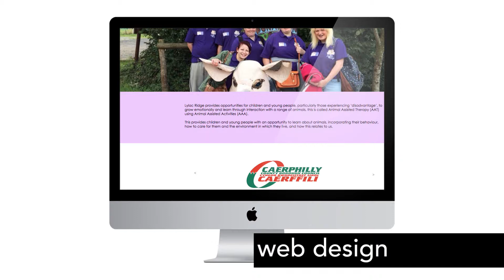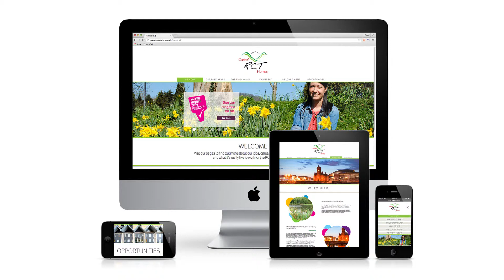GrEW Media Showreel 2015